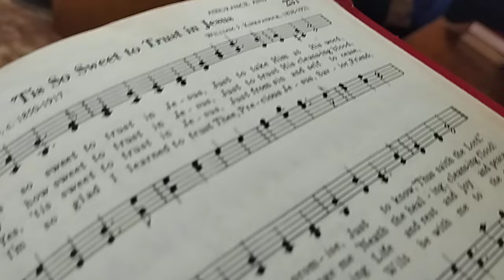Maria Isabela Salazar first visit at Grace Baptist Church